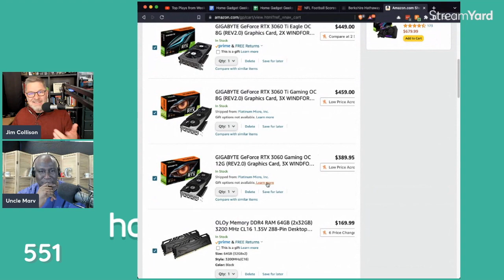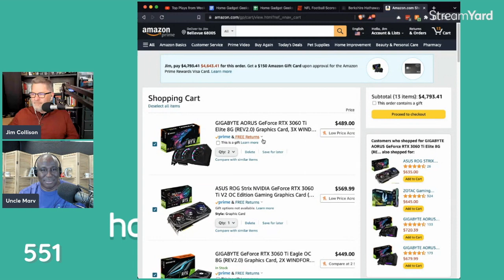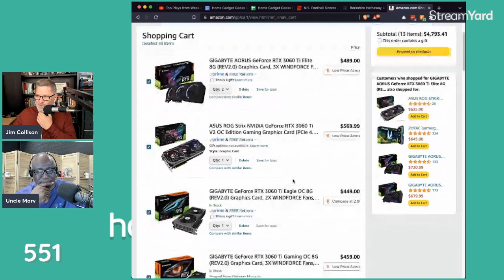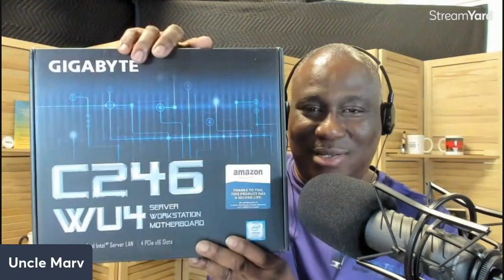Marv Bee with Cyber Security Month Lessons, Tech Conferences and Updates on PC Builds – HGG551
Full show notes, transcriptions (available on request), audio and video

Marv Bee joins this week from the IT Business Podcast and we chat some about Cyber Security Month, a bit about upcoming tech conferences, my upcoming PC build and even some home automation conversation at the very end. It is always fun to have Uncle Marv on the show. Thanks for listening.